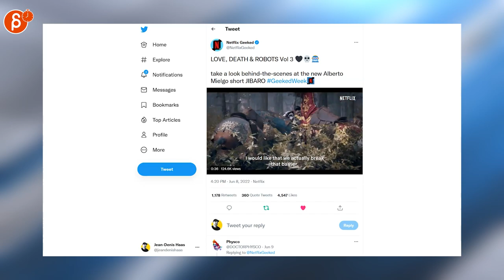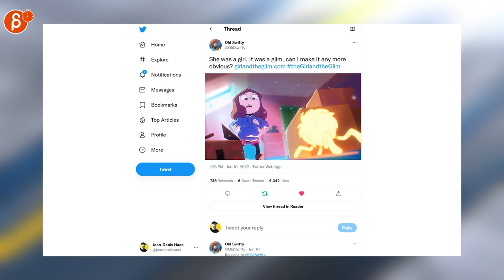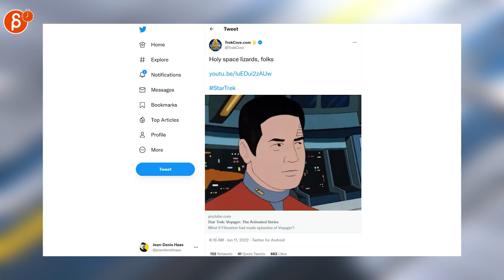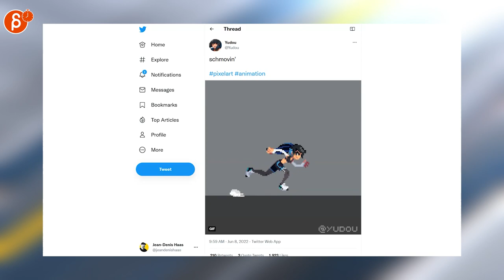The Animation Minute: News! Jobs! Demo Reels and more! (June 6 - June 12, 2022)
Below is your weekly summary of all things animation! Covering June 6 - June 12, 2022.

Links to all the items I mentioned:

0:00 Intro
0:17 Rayme Vinson (Job Posting)
0:22 Jean-Denis Haas (Job Posting)
0:25 Jean-Denis Haas (Job Posting)
0:29 frictionalgames (Job Posting)
0:33 BioWare (Job Posting)
0:38 Catsuka (Netflix trailer)
0:43 Netflix Geeked (JIBARO making-of)
0:50 Disney's Strange World (Teaser)
0:55 DiscussingFilm (Strange World Poster)
0:58 NetflixFilm (Sea Beast Trailer)
1:04 NetflixFilm (Sea Beast Poster)
1:07 Polygon (Arcane making-of)
1:15 Devolver Digital (The Plucky Squire game trailer)
1:25 /Film (Lightyear Buzz documentary)
1:30 Lee Unkrich (Pixar Editing Book)
1:41 Old Swifty (Graphic Novel)
1:49 den (3D Animation)
2:00 rainercc (3D Animation)
2:05 Arran Baker (Dave Hardin Disney Reel)
2:18 Claynosaurz (3D Animation)
2:23 TrekCore.com (Voyager 2D Anim)
2:34 吉野@連邦 (SNES Mockup)
2:41 Elise Zoe Heider (2D Art)
2:52 Elise Zoe Heider (2D Art)
3:06 Yudou (Pixel Art Anim)
3:16 Outro
3:21 Would You Like To Know More?